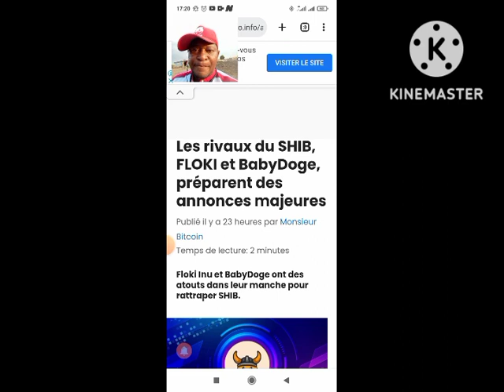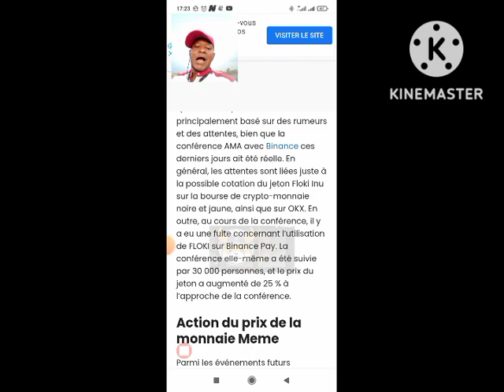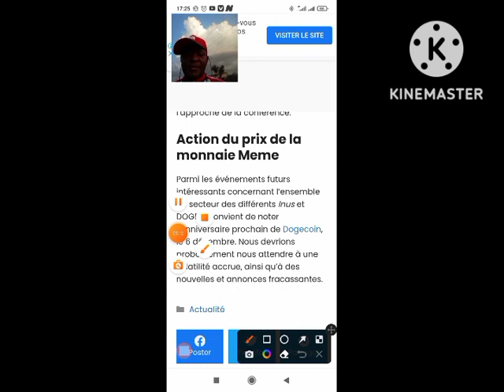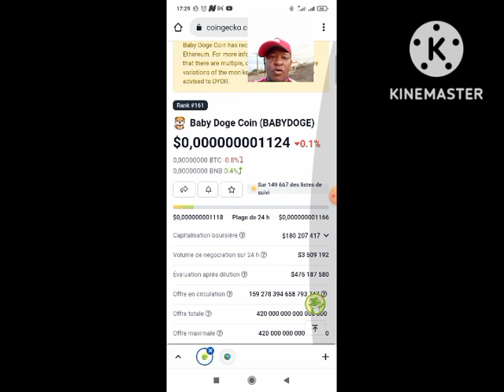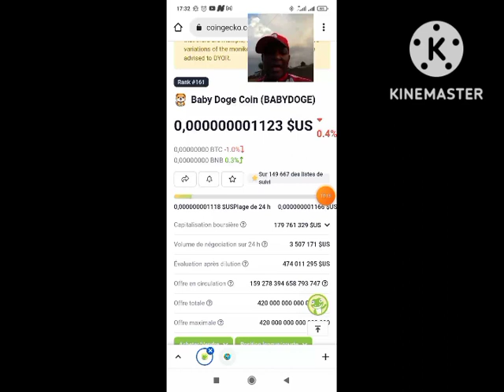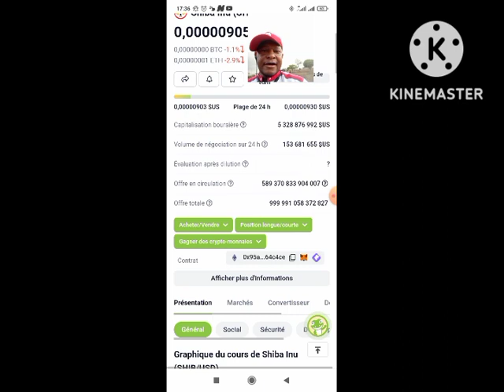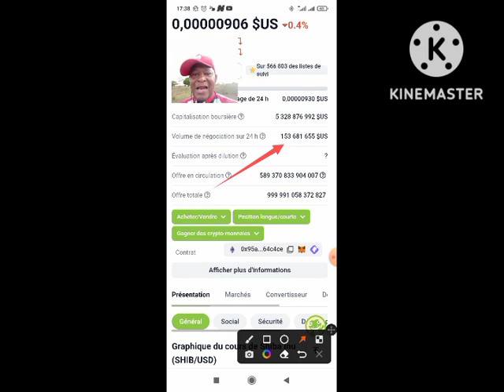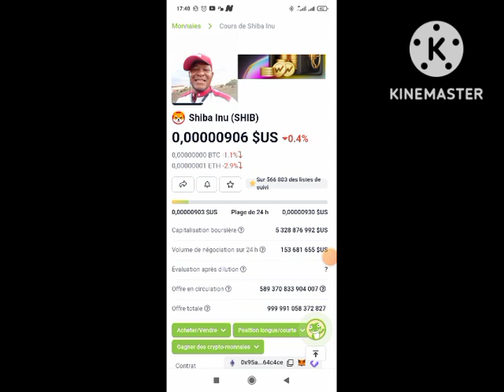💥🌀LES RIVAUX DU SHIBA, 🌀FLOKI INU 🌀ET🐶 BABYDOGE 🐶 PRÉPARENT UNE ANNONCE IMPORTANTE 🌀💥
cryptomonnaie shibainu babydoge bitcoin cryptoformation Music:Nocopyright# sounds & music for free 2021#‎@LL CRYPTO INVEST
FORMATION